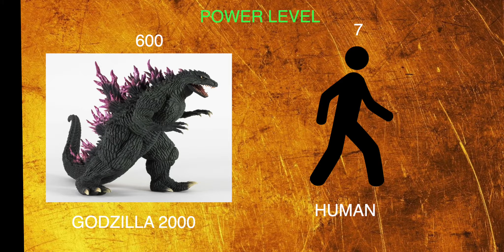GODZILLA TITANS FIGHT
CROWN DESIGN - XRT USING MINECRAFT ON GREENSCREEN BACKGROUND. THEN IMPORTED AND KEYED OUT IN FINAL CUT PRO X

EDITED BY XRT IN FINAL CUT PRO

THEME MUSIC CREATED BY XRT ON LAUNCHPAD